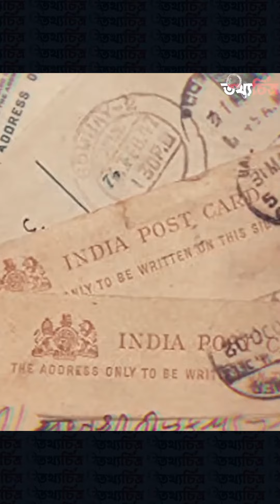রাষ্ট্রপতির স্বাক্ষর জাল করে তাজমহল বিক্রি ! || নকল কাগজ ও বেশ ভুশারা আড়ালে জালিয়াতি ? || পর্ব-৪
তাজমহল এর নাম শোনেনি এমন মানুষের জুড়ি মেলা ভার।  সপ্তম আশ্চর্যের অন্যতম এই  তাজমহল। যদি আপনার কাছে যথেষ্ট টাকা থাকে আর আপনাকে প্রস্তাব দোয়া হয়। তাজমহল বিক্রি হবে। কিনবেন কি ?